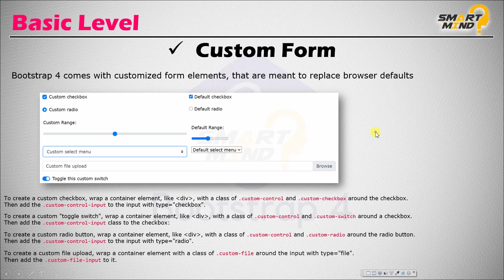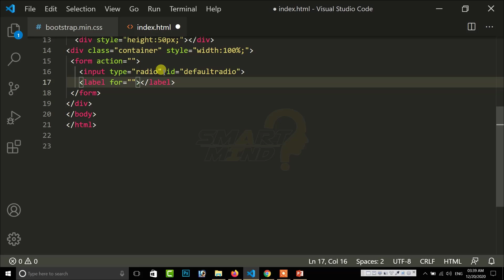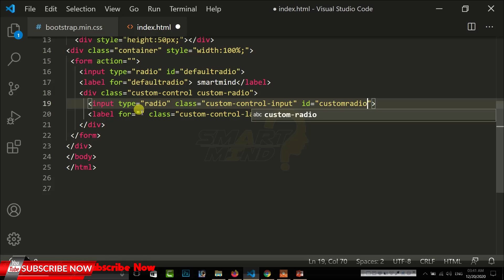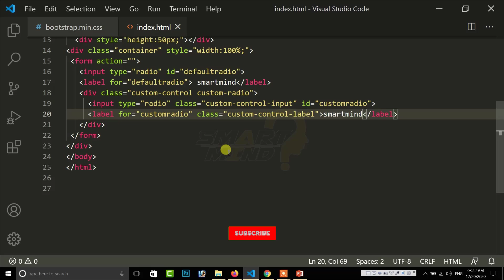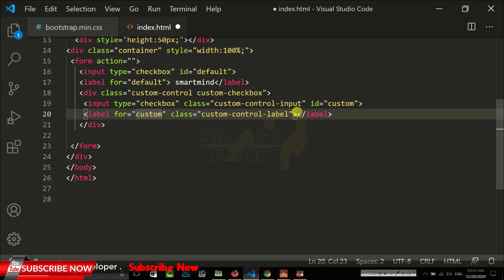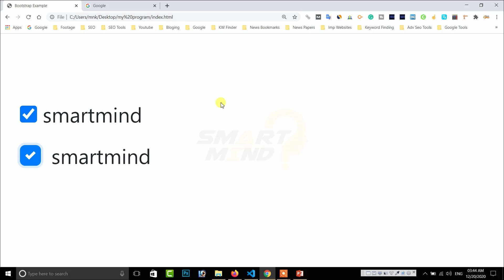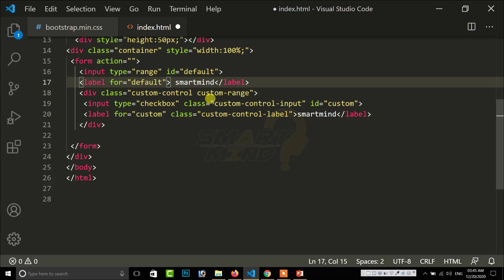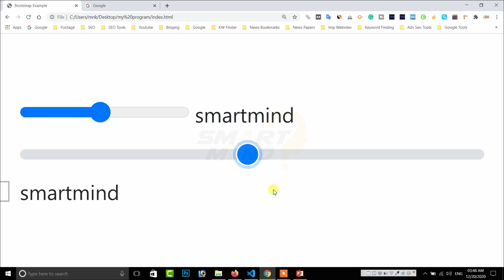How to create custom form controls with bootstrap for beginners in hindi by smart mind #30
About Video : how to create custom form control with bootstrap for beginners in hindi by smart mind. if you want to know more about custom form controls of bootstrap and want to become a full stack web developer so watch this video and others video till end carefully lets start right now